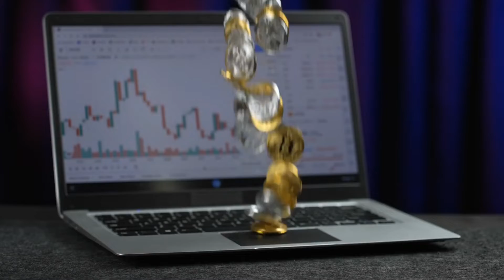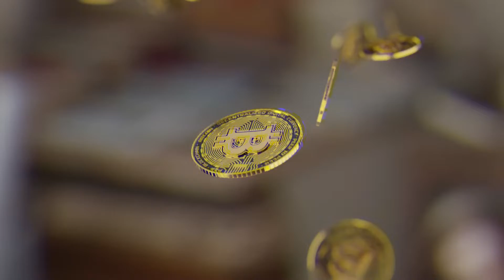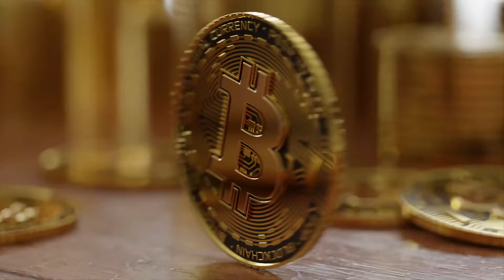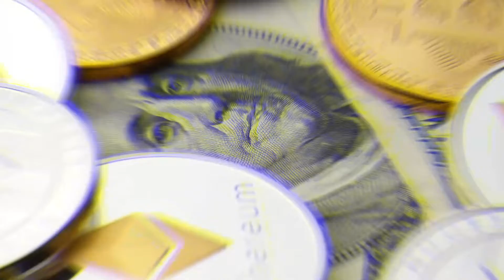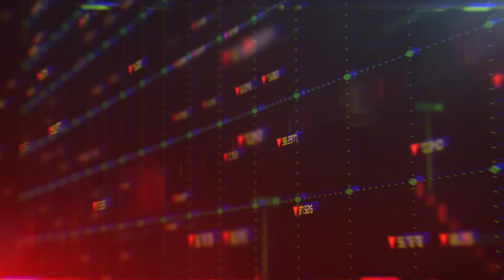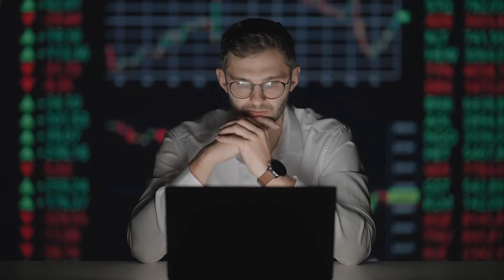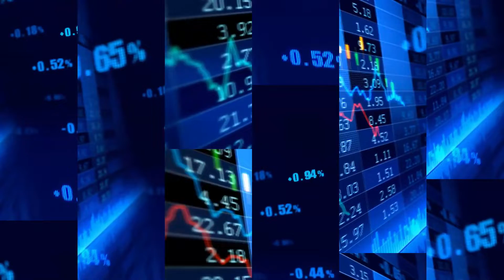How many people got rich from bitcoin? - WHO GOT SUPER WEALTHY FROM BITCOIN!?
How many people got rich from bitcoin?

There are now as many as 100,000 people who have $1 million or more stashed in bitcoin, according to the cryptocurrency data-tracking firm bitinfocharts. That's up from just 25,000 bitcoin millionaires three months ago. A year ago, there were about 15,000 millionaire bitcoin accounts.
The biggest reason has to do with the highly volatile price of bitcoin, which has soared recently, in part because Tesla, Elon Musk's car company, last month said it had bought $1.5 billion in bitcoin. The move suggests that other companies might also decide to move more of their idle cash into bitcoin.
The price of a bitcoin topped $50,000 earlier this month and hit a high of just over $58,000. That price jump is what led to the six-figure bitcoin club likely reaching seven figures for the first time in the past week, reports bitinfocharts.
Exactly how many people have more than $1 million in bitcoin is hard to say. How many bitcoin accounts exist and how much is in each account is public data; who owns those accounts, though, is not? Multiple accounts could be held by the same person, or one account could be held by more than one person.

Welcome back to another episode of Finance titan! Here, we have something for everyone; from eye-catching informative videos, mind-blowing facts, and engrossing topics of interesting and wonderful things the finance world has to offer! If not, then come and join us and never miss out on any of our latest, uploads as soon as they’re available.

Never Miss A Video!

Finance titan is a collection of the most amazing and fascinating content that exists within the finance world. We provide our community with short documentaries, informative and educational videos, viral and trending topics, and everything in between! If we think it’s worthy, we’ll provide you with an upload! Speaking of community, we have the best! Find out why for yourself, and make sure to subscribe to Finance titan and make yourself at home with our family of subscribers who are thirsty for knowledge and entertaining videos! Also, we want you to get involved! Tell us what you want to see more of, we always listen and provide the people, with what they desire!